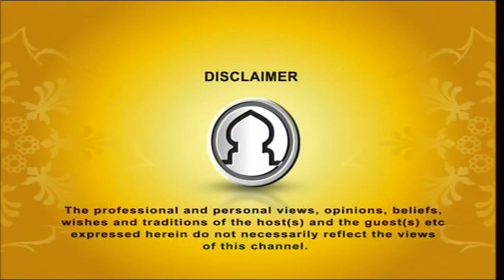Jummah Khutba 28112015 (East London Mosque)